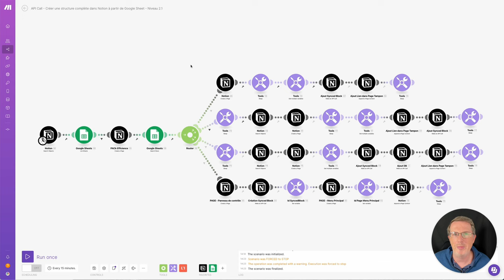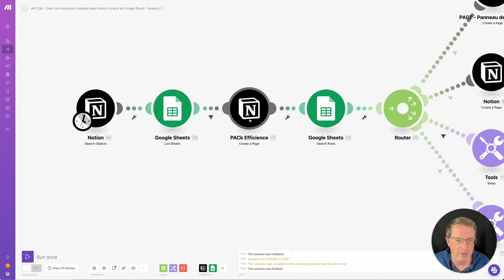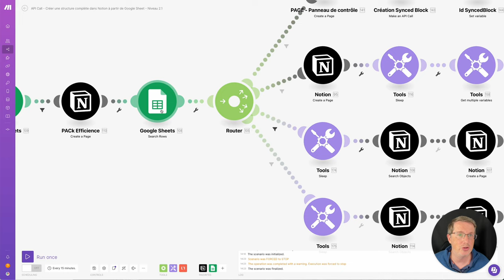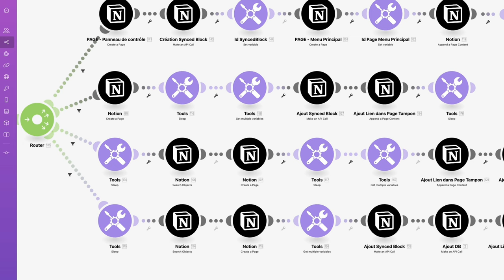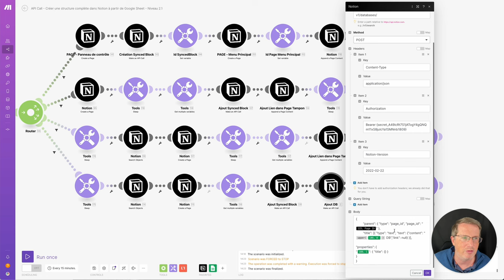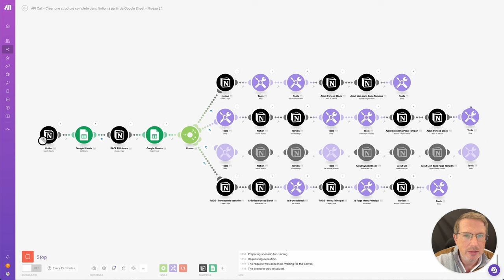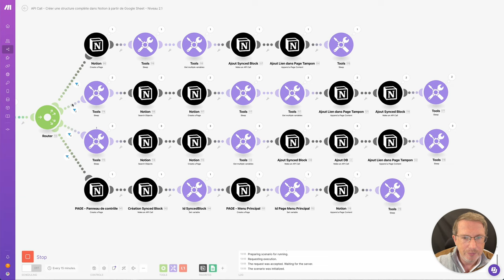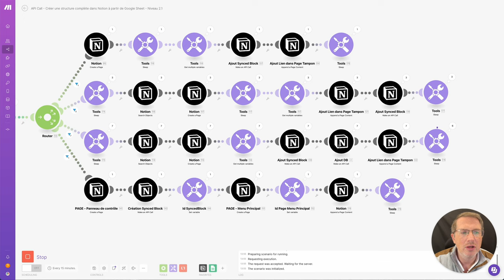Générer d’un clic une structure complète dans Notion - Sheets + Make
Pour aller plus rapidement dans la mise en place de votre espace de travail Notion, j'ai créé un scénario dans Make qui crée, à partir de Google Sheets, une structure complète avec, dans ce cas-ci, 40 pages, un menu synchronisé sur chaque page, 32 bases de données et des milliers de relations entre tous ces éléments.

00:00 • Intro
01:22 • Tout commence à partir d'un Google Sheets
02:15 • Aperçu du scénario dans Make
03:01 • Détail et fonctionnement du scénario
13:02 • Le résultat dans Notion une fois le scénario lancé
18:01 • Conclusion

- 5 000$ de crédits AWS (valable pour les clients existants)
- 1 000$ de crédits Airtable (valable pour les clients existants)
- 1 000$ de crédits Notion (valable pour les clients existants)
- 1 000$ de crédits Miro
- 1 000$ de crédits Sendgrid
- 6 mois gratuits avec Typeform
- 10 000$ de crédits Freshworks

Audible 1 livre audio gratuit
krea.li/audible
Audible 2 livres audio gratuits pour les membres Prime
krea.li/audible-prime

Vous voulez tester Integromat ? krea.li/integromat

English users, viewers, friends, people, breakfast :
KreaCity in English : krea.li/yt-en
It so happens that the majority of my videos are produced in French, just because that's where i get the most traction. But if you want to get in touch, ask questions or start a collaboration, it would be my pleasure to help you in any way I can.